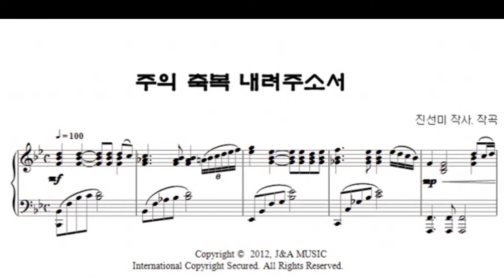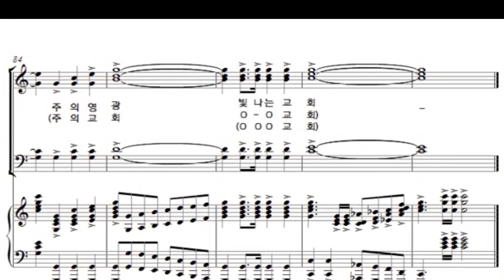주의 축복 내려주소서-진선미 작곡(중앙성가 25집수록곡)-교회창립주일 찬양곡